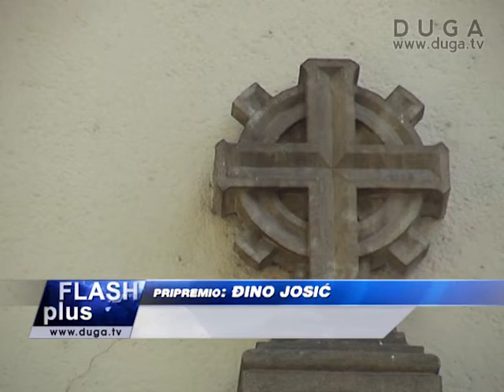Danas je sveti velikomučenik Prokopije 21.07.2014.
Srpska pravoslavna crkva slavi danas svetog velikomučenika Prokopija.